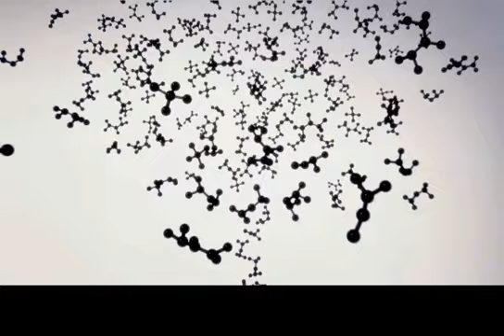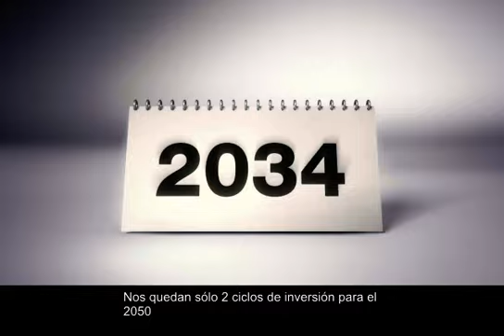CEPI Roadmap 2050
En 2050 el mundo necesitará nuevas soluciones y la Industria de la Celulosa y el Papel las puede aportar.